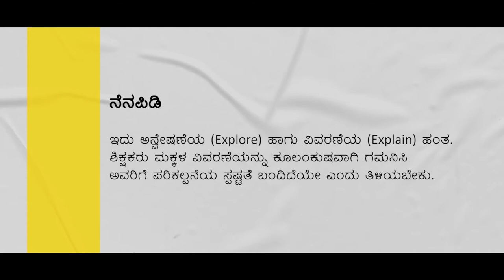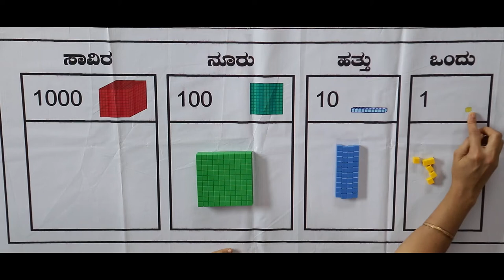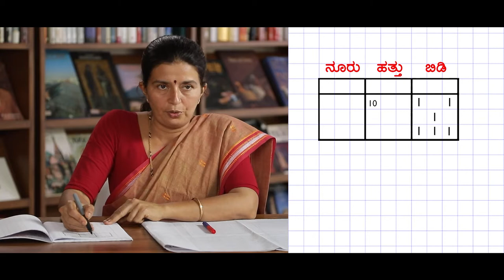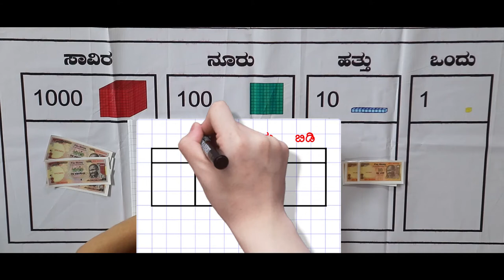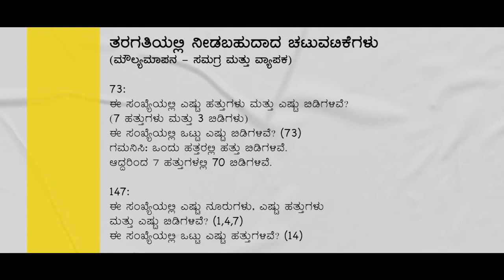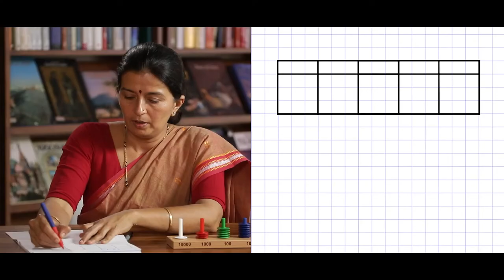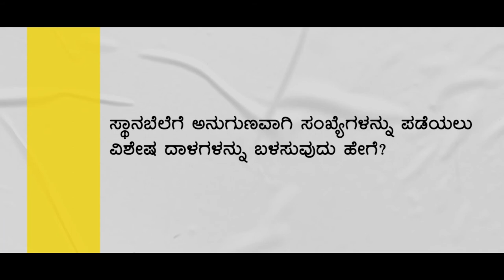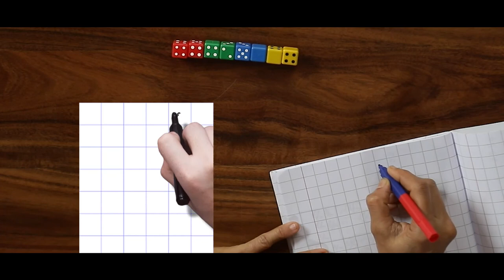Place Value of 3 Digit Numbers Using CRA (Kannada)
A training video in Kannada, on how to use the Ganitha Kalika Andolana Math Teaching Learning Materials to teach children the concept of Place Value of 3 Digit Numbers using CRA.